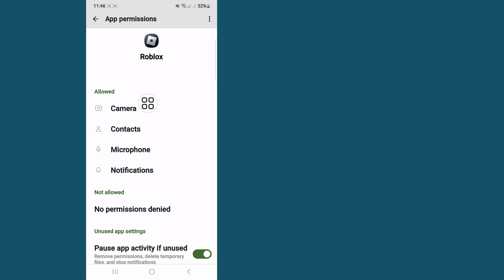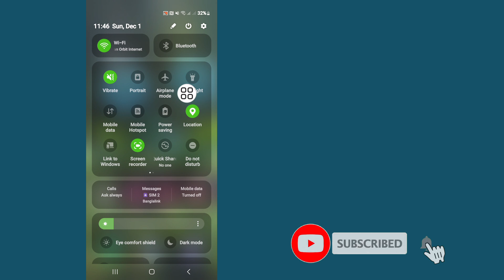Roblox "ဤအတွေ့အကြုံကိုရယူရန် သင့်မိဘကိုမေးပါ၊ မိဘခွင့်ပြုချက်လိုအပ်ပါသည်။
ဤဗီဒီယိုကို ကျွန်ုပ်ပြမည် Roblox "သင့်မိဘကိုမေးပါ၊ ဤအတွေ့အကြုံတွင်ပါဝင်ရန်၊ မိဘခွင့်ပြုချက်လိုအပ်သည် | ရန်အလွယ်ကူဆုံးလုပ်ငန်းစဉ်ကိုပြသပါမည်။

ထို့ကြောင့် 2 Roblox ကိုလေ့လာရန် မကျော်ဘဲ ဗီဒီယိုအပြည့်အစုံကို ဆက်လက်ကြည့်ရှုပါ "ဒီအတွေ့အကြုံကိုရယူဖို့ သင့်မိဘကိုမေးပါ၊ မိဘခွင့်ပြုချက်လိုအပ်ပါတယ်။